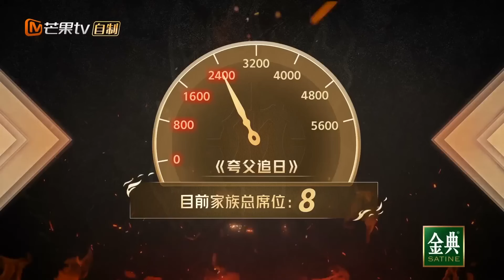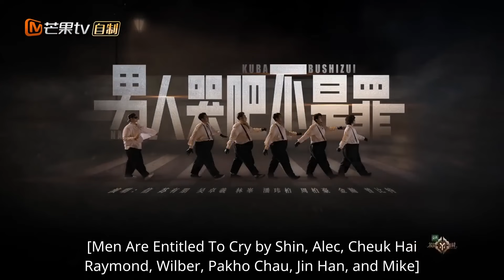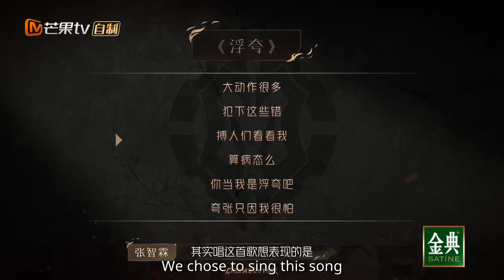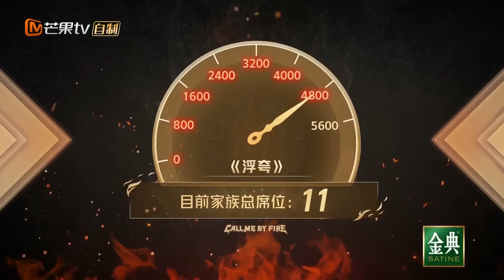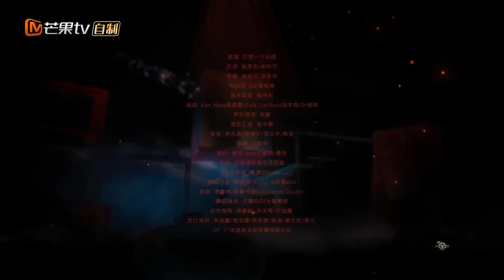【ENG SUB】“Call Me By Fire S2 披荆斩棘2”EP11-2:The performances of Jordan are too shocking!丨MangoTV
披荆斩棘，炙热同行！
【披荆斩棘2🔥】节目简介：芒果tv全景音乐竞演综艺。33位男性嘉宾，包括歌手、舞者、演奏家、演员、音乐制作人等等，嘉宾们彼此挑战，披荆斩棘，通过男人之间的彼此探索、家族建立的进程，诠释“滚烫的人生永远发光”，见证永不陨落的精神力。节目主打突破极限+挑战自我，为哥哥们开启尘封已久的男团梦。赛制方面，经过三个月合宿培训+主题考核，最终胜利团体将全新而生，成团出道。